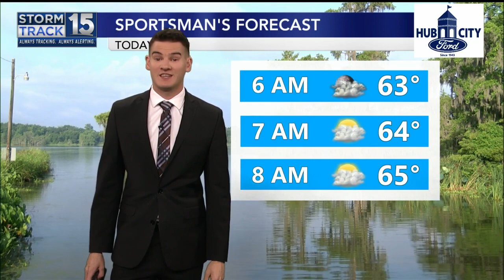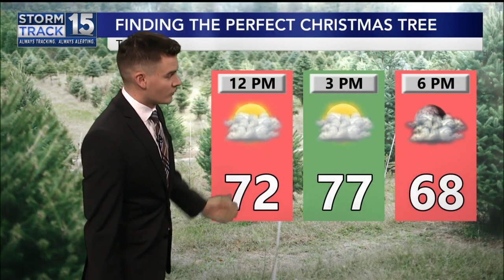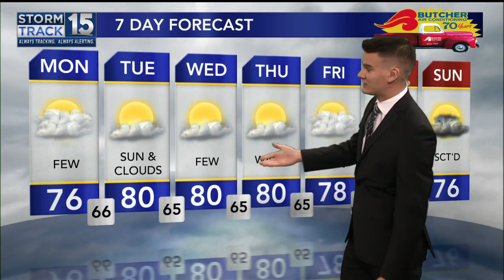Warm and Humid Afternoon with Passing Showers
It will be a warm and humid day around the area with a few passing showers.